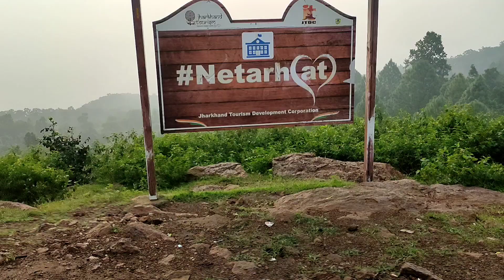(Ep-2)" Naina waterfall "Unseen place in Netarhat Mahuwadnr ll Mansoon Ride ll Ashwin Dze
Namskar,
                main Ashwin xalxo apni jindagi ki kahani app se sajha krta hoon

water crossing footage goes to.

Original Song Credits- Song - Ranjha Composer: Jasleen Royal Singers: B Praak, Jasleen Royal, Romy Lyrics: Anvita Dutt